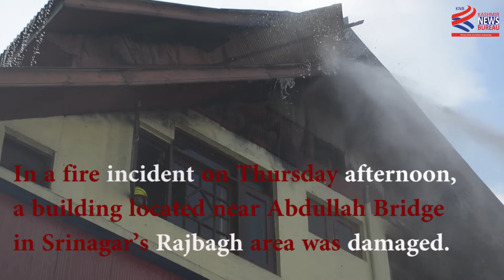Building Consumed by fire at Rajbagh, Srinagar.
In a fire incident on Thursday afternoon, a building located near Abdullah Bridge in Srinagar’s Rajbagh area was damaged.

However, the fire was later on put out by the firefighters after being called in. It was also said that the building had suffered considerable damage in the fire incident.

The cause behind the fire was not immediately known in the wake of the incident.